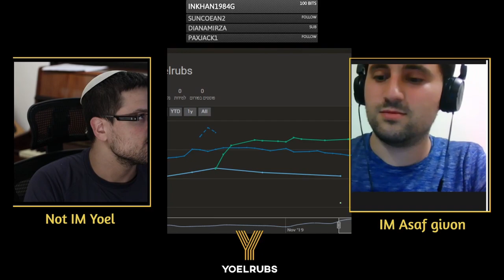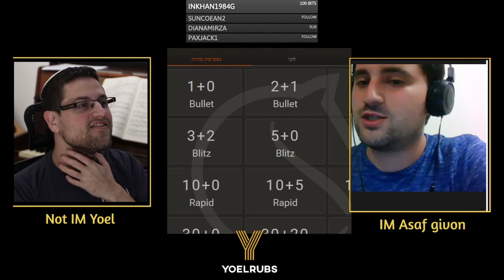A full hour chess lesson with my student Yoel!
Yoel is a student of mine from Israel, and he has his own twitch channel. at some moment he suggested that we do our lessons on his twitch channel so many people can follow and learn also from those streams. This video is courtesy of Yoel, thank you!